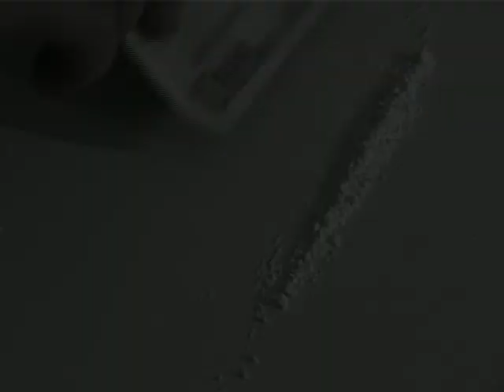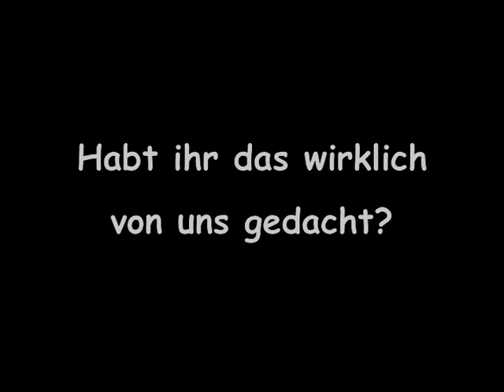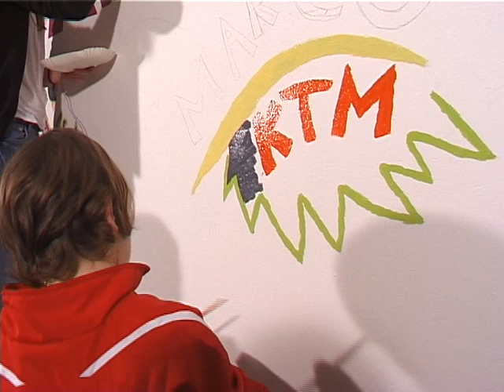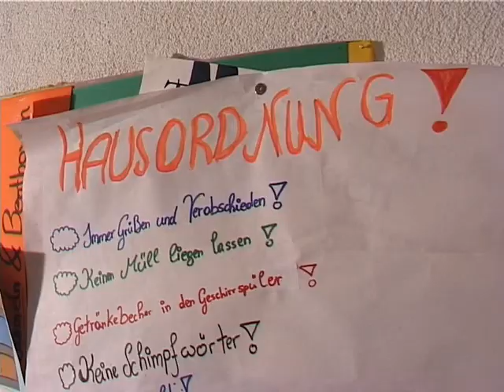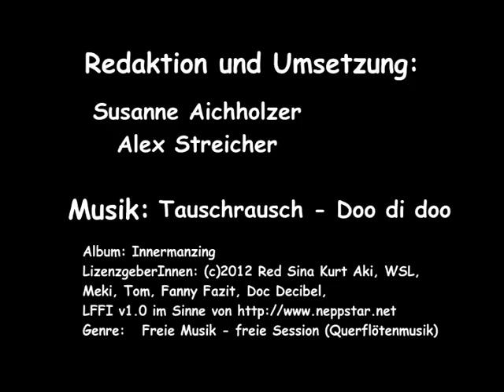Freespace - Freiraum für die Jugend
Das Jugendzentrum Freespace in Klein St. Paul stellt sich vor.